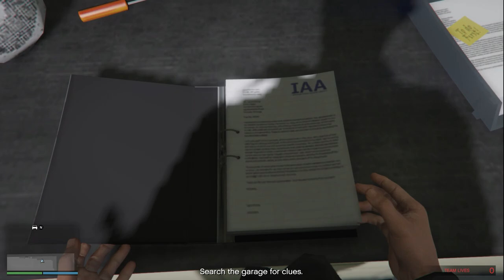Joining the Elite: Inside the GTA 5 Investigation Group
Step into the thrilling world of Grand Theft Auto V as we take you behind the scenes of an exclusive and secretive organization—the GTA 5 Investigation Group. In this captivating YouTube video, we provide a firsthand account of what it's like to be a member of this elite group, dedicated to uncovering the hidden secrets and mysteries within the sprawling metropolis of Los Santos.

Embark on a journey alongside our team of seasoned detectives, as we delve into the intricate details of the game's vast open world, meticulously piecing together clues, and unearthing hidden easter eggs and cryptic messages left by the game developers. From uncovering secret locations to deciphering hidden codes, every step of the investigation brings us closer to the truth.

Through captivating gameplay footage and expert analysis, we showcase the skills, techniques, and strategies employed by our group members to solve the most challenging mysteries in GTA 5. Witness the thrill of unraveling a conspiracy, as we follow a trail of breadcrumbs, connecting dots that lead to shocking revelations and unlock new areas of the game.

Join us as we explore the lesser-known aspects of GTA 5, examining its deep lore, elusive characters, and unexplained phenomena. Gain insights into the meticulous research and dedication required to crack the game's secrets, while also enjoying the excitement of uncharted discoveries.

Whether you're a GTA 5 enthusiast, a fan of investigative gaming, or simply curious about the hidden depths of one of the most iconic video games of our time, this video offers a unique and immersive experience. Prepare to be enthralled as we go beyond the surface and dive into the captivating world of the GTA 5 Investigation Group.

Don't miss out on the opportunity to become part of an exciting community of dedicated investigators. Together, let's unravel the mysteries that await us in Los Santos!